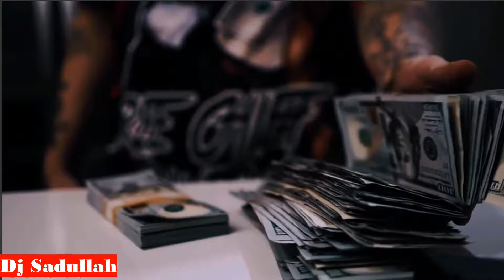Mutate X Lİl John x dj mustafa çethinnn x foor Sadullah Karabacak [ Mix 2019]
📢 Mutate  X Lİl John   dj mustafa çethinnn  x for   Sadullah Karabacak   [ Mix 2019]

📢 Verilen Emeğe İthafen 1 Like Atmayı Ve Sadullah Karabacak

Sadullah Karabacak
Westorn Of
Arabalarda Son Ses Çalan O Şarkı
TRAP MUSİC HD
2018 Patlamalık Şarkı
Arabic Trap
Arabic Remix
ArabicHit
Deep House
Commercial
Progressive House
Dirty House
Club
summer beach party, chill vibes, hip-hop, japanese , gangster rap, rap beats, g-house
patlamalık şarkılar,
patlamalık şarkılar 2018
ABM Ankara Bombers Mix,
patlamalık şarkılar 2018,
patlamalık şarkılar 2018,
patlamalik sarkilar videolu,
patlamalık şarkılar 2018,
patlamalık şarkılar yeni,
patlamalık şarkılar yabancı,
patlamalık şarkılar türkçe,
patlamalık şarkılar 2018,
patlamalik sarkilar,
dj patlamalık şarkılar
patlamalık müzikler,
p
iyiyiz tabi patliyoruz dayı(,
iyiyiz tabii patliyoruz dayi(
patlamalık müzikler,
patlamalık müzikler 2018,
patlamalık müzikler 2018,
2015 patlamalik müzikler,
patlamalik müzikler
patlamalık müzikler 2018,
patlamalık müzikler 2018 remix,
patlamalık müzikler 2018 yılbaşı özel,
patlamalık müzikler 2018 türkçe
fena patlamalık,
fena patlamalık 2016,
fena patlamalık 2018,
fena patlamalık 2018 pır fena,
fena patlamalık şarkı,
fena patlamalık şarkılar,
fena patlamalık 2018,
fena patlamalıklar,
fena patlamalık parçalar,
fena patlamalık müzikler,
çok fena patlamalık,
cok fena patlamalık,
çok fena patlamalık 2018,
çok fena patlamalık şarkı,
dj army patlamalık fena,
dj patlamalık fena,
dj army patlamalık fena 2018,
dj çok fena patlamalık,
en fena patlamalık,
patlamalık şarkı pırr fena,
dj army çok fena patlamalık,
dj fena patlamalık,
patlamalık kısacası pır fena,
patlamalık fena yüksek kafalara,
patlamalık fena yüksek kafalar,
çok fena patlamalık müzikler,
patlamalık müzik 2018 fena,
patlamalık pır fena,
patlamalık ayan pır fena,
patlamalık fena sarkı,
patlamalık fena 2018
extacy kopmalık,
extacy kafası video,
extacy kafası nasıl,
extacy klipleri,
extacy live,
extacy light,
tiesto extacy live,
extacy deho lyrics,
extasi extano lyrics,
peewee longway extacy pill,
lou reed extacy,
extacy glorious lyrics,
extacy 1 l hun dutuu,
extacy of gold beşiktaş,
extacy party 2018
extacy remix 2018
araba müzikleri kopmalık,
araba müzikleri,
araba müzikleri hareketli,
araba müzikleri yabancı,
2017 Full Baslı Araba Müzikleri Techno Club Mix,